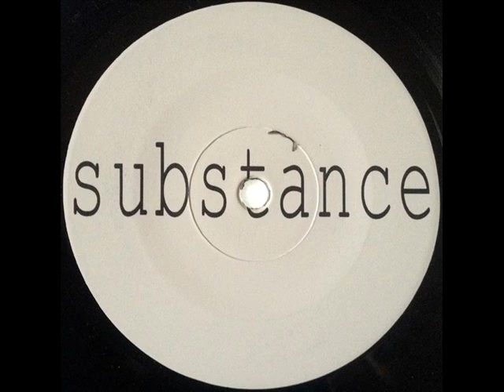Italia Punk anni 90; SOCIETY OF JESUS (Modena)/SUBSTANCE (Padova) - Split ep/7"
00:00 LATO A S.O.J.
- Danos
- II°
- Libertà animale
- Nonviolento
- Society of Jesus
- M.I.D.
05:34 LATO B SUBSTANCE
- From the sky, to the ground
- Word lost in the void

Year: 1996
Label: Insociale records